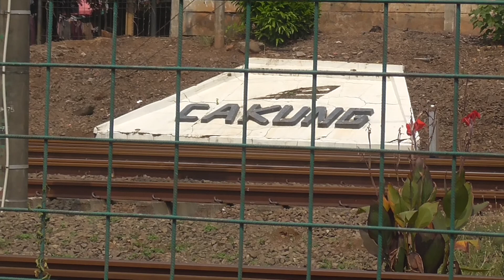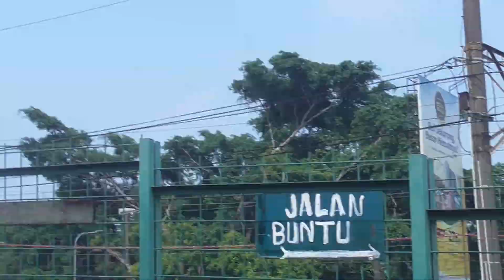Banyak kereta api lewat mantul lihat kereta api bareng abi g ada habisnya